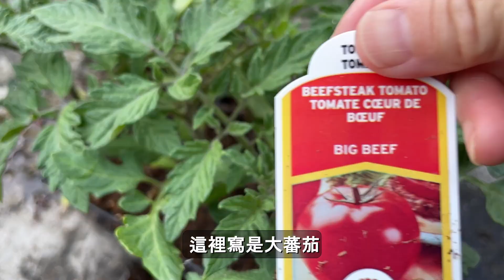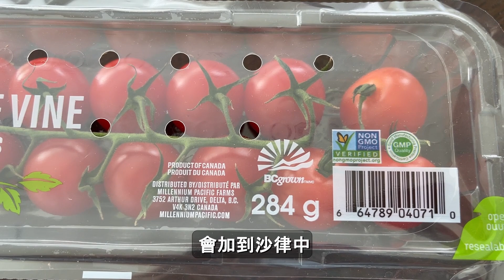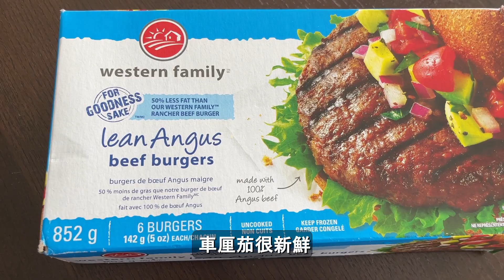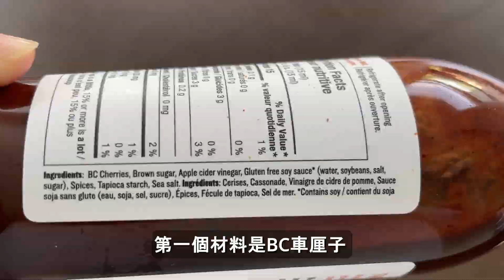自家種菜 | 營養師媽媽後園種甚麼 ? 健康漢堡包DIY | 蘑菇漢堡包配櫻桃燒烤醬 黑蒜南瓜籽雜菜沙律 | 營養師媽媽Priscilla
自家種菜, 沙律菜自由配搭. 營養師媽媽後園種了蔬菜, 分享如何配搭做黑蒜南瓜籽沙律, 蘑菇漢堡包配搭櫻桃燒烤醬.